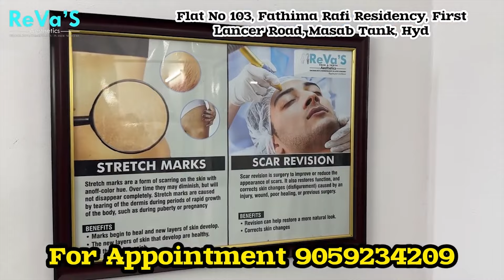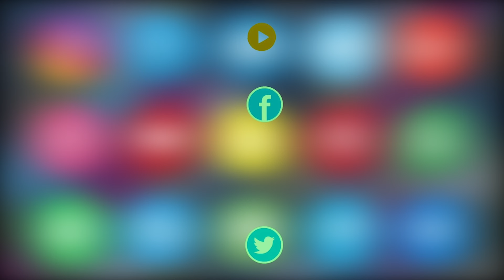Chalo Raj Bhavan Program Under AITUC Rashtra Samithi | Asian Tv News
Chalo Raj Bhavan Program Under AITUC Rashtra Samithi